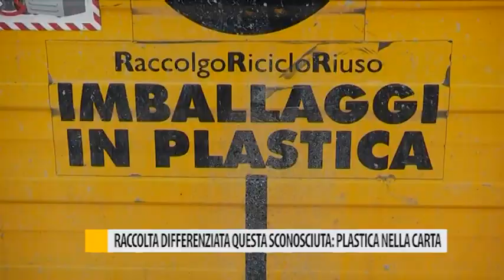Raccolta differenziata sconosciuta: plastica nella carta